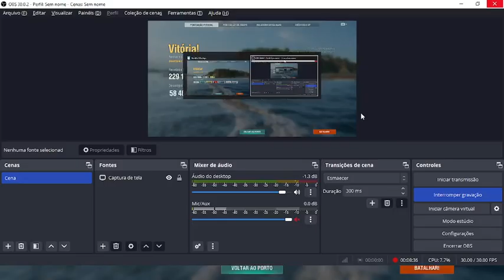WAGNER SUB - FINAL ESPETACULAR 2024 05 02 19 08 51